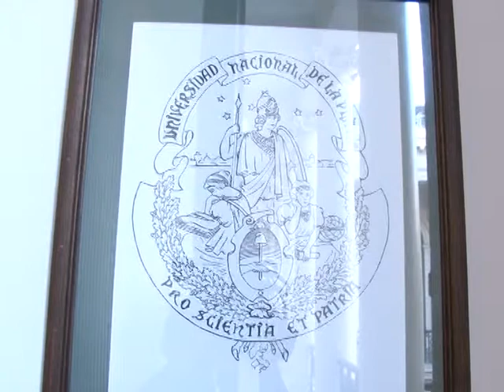QM NOTICIAS - JUICIO ACADÉMICO MEDICINA - PROSECRETARIO UNLP